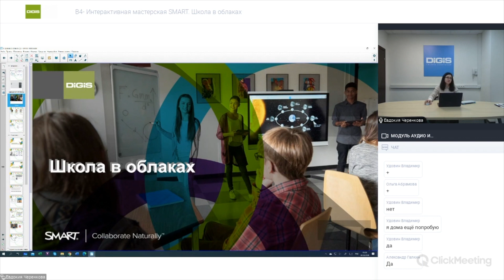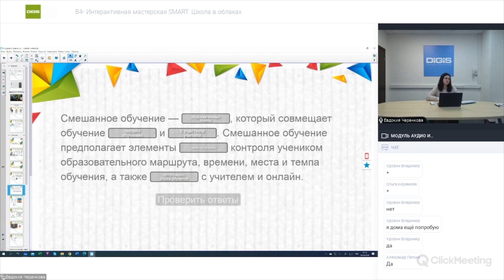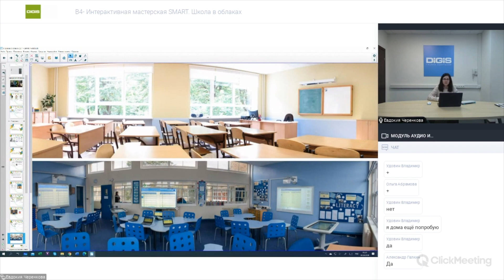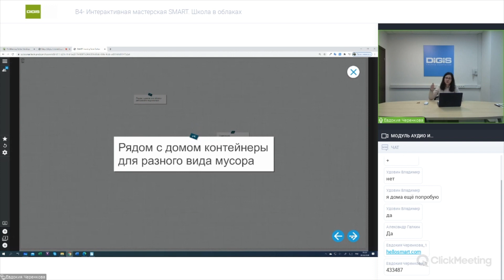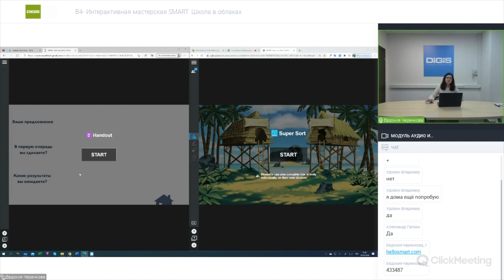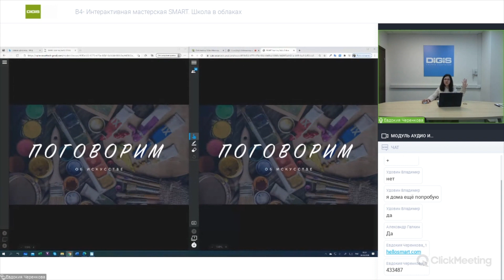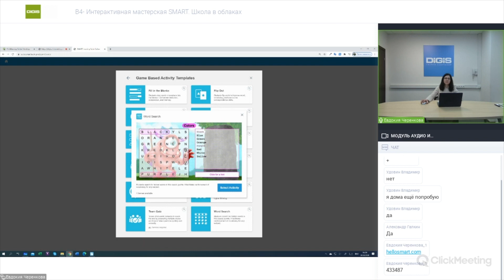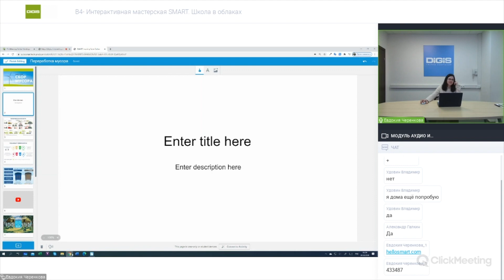Интерактивная мастерская SMART. Школа в облаках (Вебинар 4)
Облачные технологии – это самая интересная, динамически развивающееся и многофункциональная технология, как никогда подходящая для проведения занятий. На вебинаре мы познакомимся с формами смешанного обучения и изучим основной функционал Lumio by SMART.